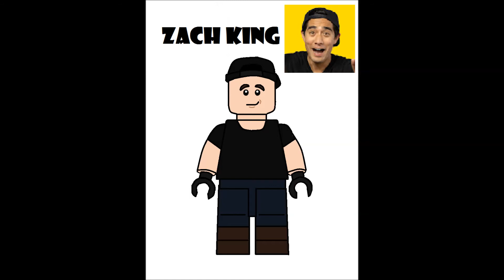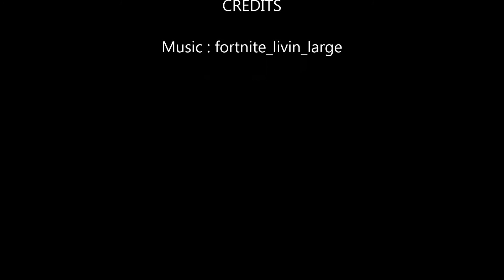Zahin's View 50 subscribers special - Zahin's View Season 2 Episode 14 - Lego Youtuber Cmf Series 1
Hello guys, today I am back with  lego Youtubers custom minifigures series.